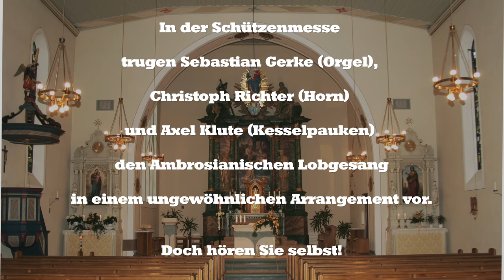Schützenfest Allendorf 2017 Ambrosianischer Lobgesang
In der Schützenmesse, mit der in Allendorf jedes Schützenfest beginnt, trugen Sebastian Gerke (Orgel), Christoph Richter (Horn) und Axel Klute (Kesselpauken) ein nicht ganz alltägliches Arrangement des Ambrosianischen Lobgesanges vor. Sehr zur Freude der Kirchenbesucher!